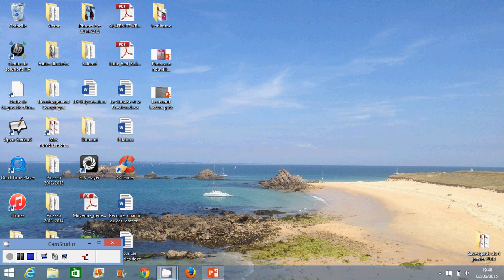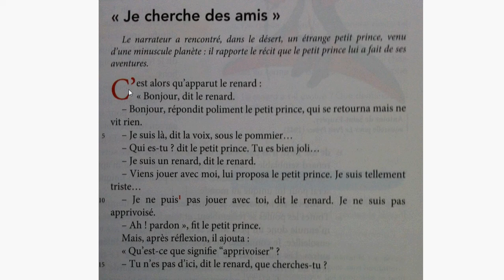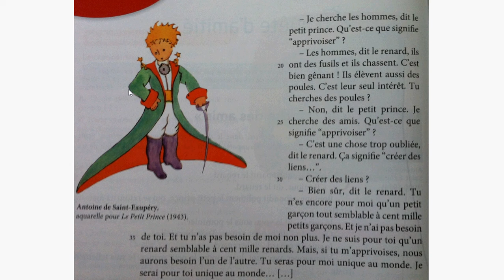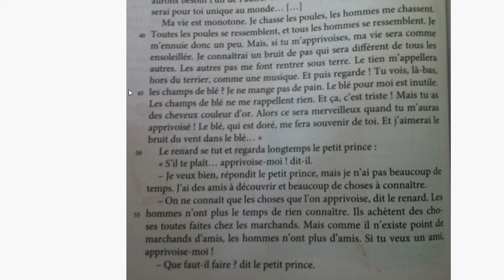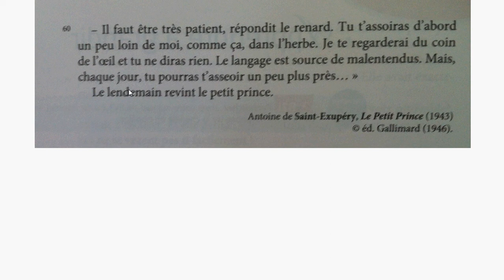Lecture le petit prince et le renard